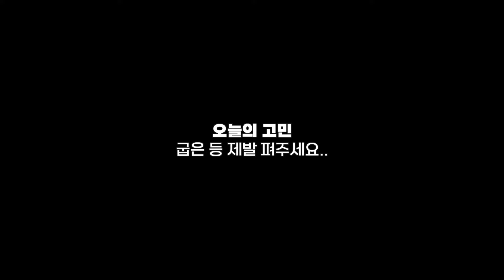드디어 찾았다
‣ 본 채널은 유튜브 가이드라인을 준수하는 채널입니다.
• 요가/필라테스
• 온라인 강의
• 운동관련 행사 및 영상 제작 등